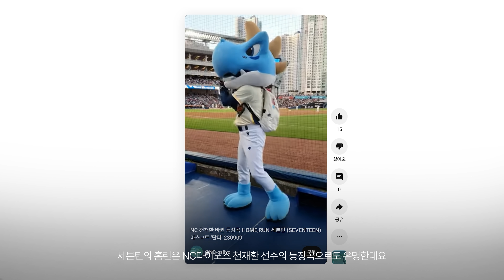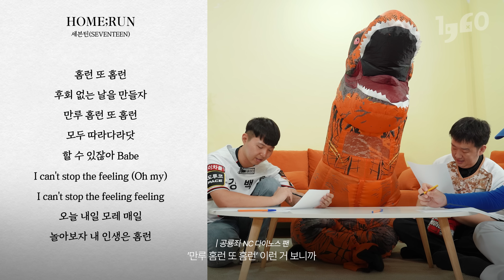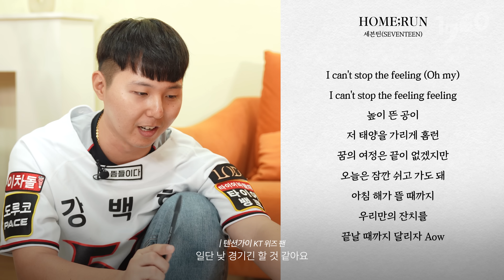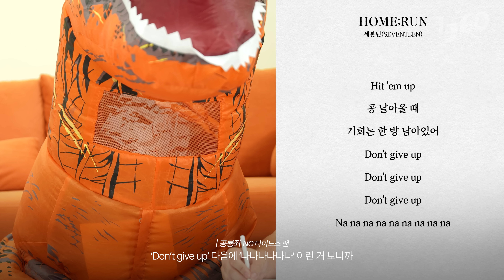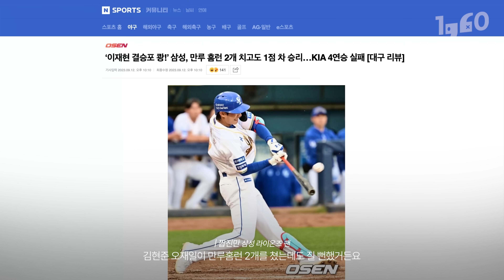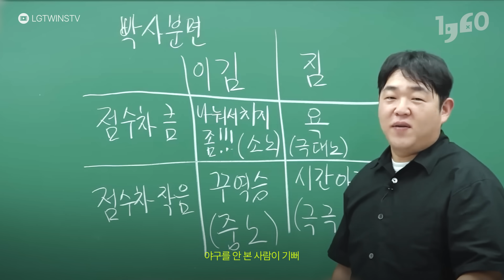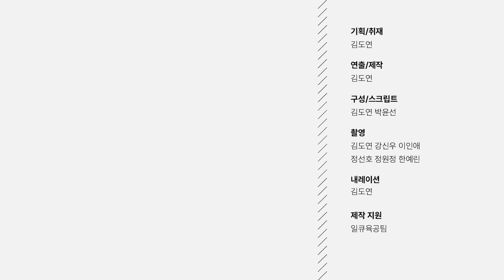만루 홈런을 치고도 지는 팀이 우리 팀..? 야구팬 다섯 명이 세븐틴 홈런을 분석해봤다 SEVENTEEN HOMERUN REACTION | 일큐육공 이슈체크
NC 다이노스 천재환 선수의 등장곡으로도 유명한 세븐틴의 '홈런(HOME;RUN)'! 노래는 9회말 2아웃부터 시작하는데요. 가사를 살펴보면 보기 어려운 만루 홈런(그랜드슬램)도 친 것 같은데, 노래 가사는 무슨 상황일까요? 야구 '찐팬'이라 할 수 있는 LG 트윈스의 빗자루아저씨, KT 위즈의 텐션가이, NC 다이노스의 공룡좌, 키움 히어로즈의 밀저씨, 삼성 라이온즈의 짭진만과 함께 분석해봤습니다.